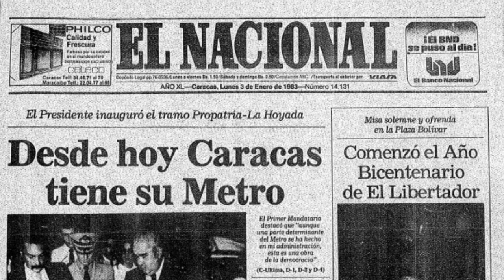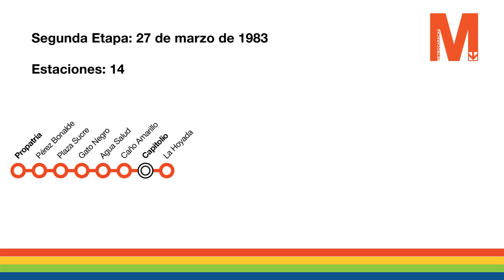Metro de Caracas - Línea 1.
Este vídeo cuenta la historia de la Línea 1 del Metro de Caracas, principal medio de transporte de los caraqueños y que fue inaugurado el 2 de enero de 1983.